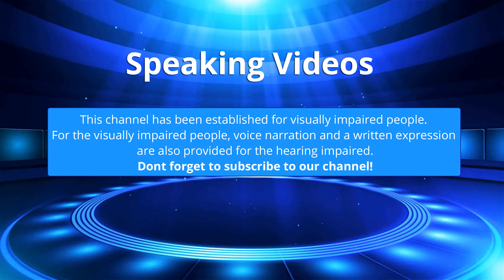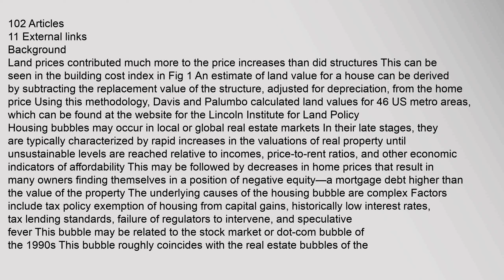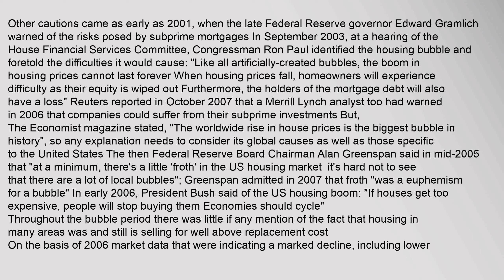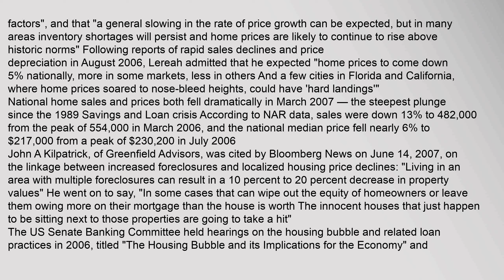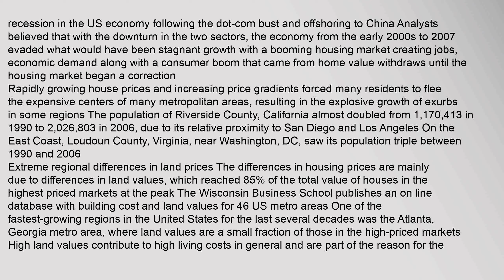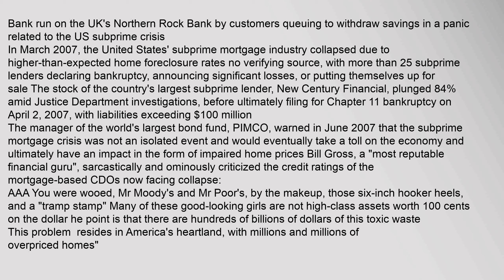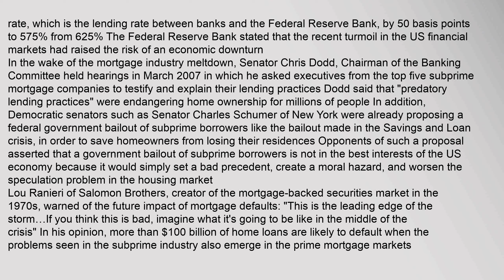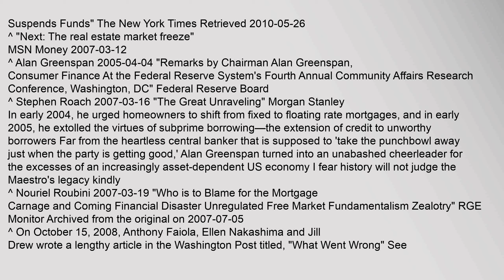United States housing bubble